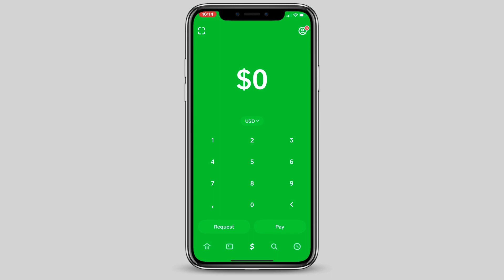Cómo Ver mi Número de Ruta en Cash App (Paso a Paso)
✅ Descubre como ver mi numero de ruta en cash app siguiendo le paso a paso de este vídeo. Para que puedas encontrar tu numero de ruta en tan solo 1 minuto.